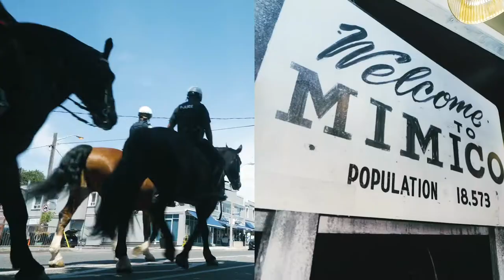GCM Teaser Video LR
Call For More Information or Reserve a unit